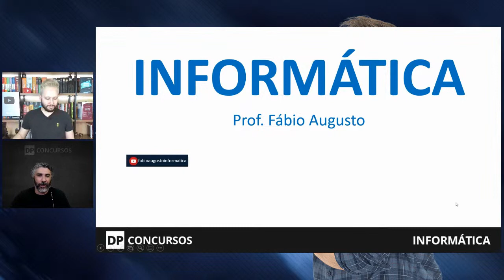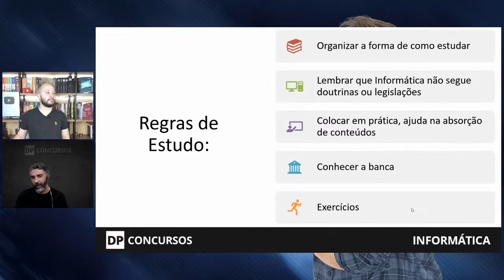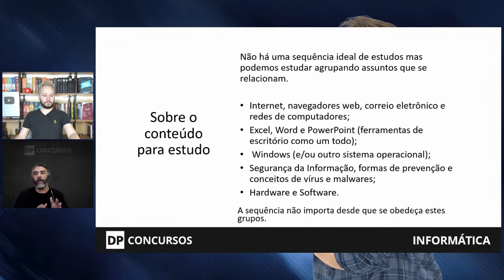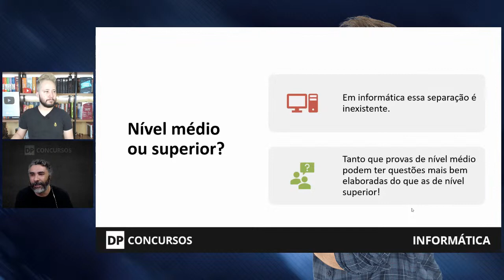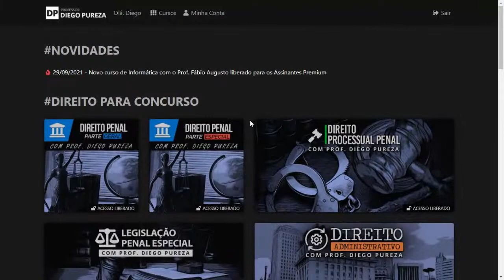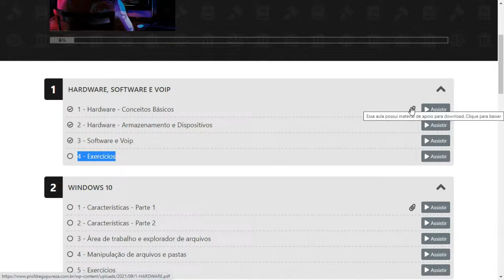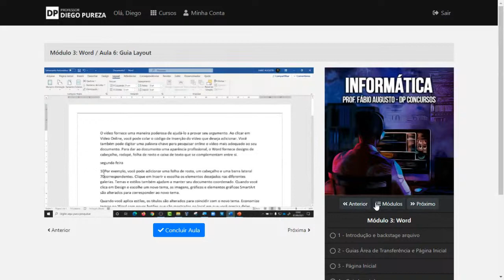Como GABARITAR INFORMÁTICA em concursos policiais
🏆 Seja um Assinante Premium e tenha acesso a todos os cursos da plataforma do Prof. Diego Pureza:

Nesta Live, os professores Diego Pureza e Fábio Augusto conversam apresentando dicas sobre Como GABARITAR INFORMÁTICA em concursos policiais. O Prof. Fábio Augusto é professor de informática para concursos há anos, ajudando inúmeros alunos a gabaritar a matéria em concursos das carreiras policiais, tribunais, dentre outros. Confira!

Vamos juntos!!!